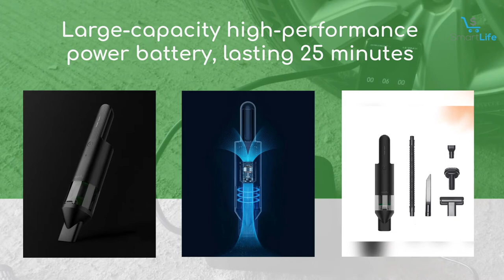Xiaomi Mijia Cleanfly Handheld Vacuum Cleaner FV2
// Amazon Link //
1.  BLACK+DECKER dustbuster AdvancedClean Cordless Handheld Vacuum
2.  BISSELL AeroSlim Lithium Ion Cordless Handheld Vacuum
3.  Shark WV201 WANDVAC Handheld Vacuum

Main Features

In the powerful mode, the maximum suction power is 16800Pa, which can easily absorb dust, residue and pet hair in the car. With a wide suction nozzle, it can deeply clean allergens such as stubborn stains, large garbage debris, and invisible dust mites.

Wireless handheld, easy to suck the space in the car
Fuselage flat nozzle: seat gap
Accessories wide nozzle: car seat surface, pet hair.

Send a multi-purpose nozzle set to cope with multiple scenes
Brush head
Used to remove stubborn dirt and allergens in foot pads, trunks, etc.
Long nozzle

Dust-removing design, one-click cleaning without dirty hands
Just gently press the dust button, dust and hair can be dumped into the trash can, hands do not need to directly touch the dust.

A-Force brushless digital motor, powerful heart bursts with power
A new generation of A-Force brushless digital motor, with a speed of up to 100,000 rpm, no carbon brush loss, performance improved to 300% of the previous generation of brush motors, and the whole machine power up to 120W, providing strong power

Non-slip handle
Embossed design, hold more firmly

Dust baffle with bullet structure
Automatic reset after shutdown to prevent inhaled dust from falling back

Humanized dust button
Concave buttons that fit your fingers, lightly press to easily dump dust